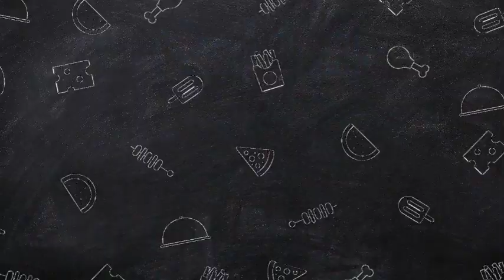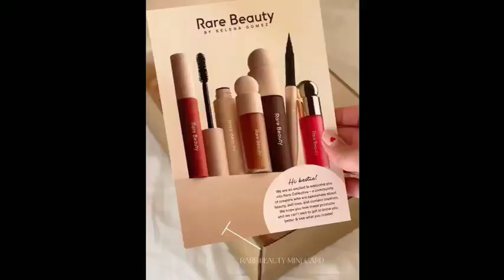Justin's Heartwarming Declaration: Selena Gomez Blushes as He Calls Her the Most Beautiful Woman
Navigating the Future
As Justin and Selena navigate the complexities of their renewed connection, the viewers eagerly anticipate what lies ahead.   Will this heartwarming declaration lead to a rekindled romance or a deeper friendship? Only time will tell, but one thing is for certain: the world is watching with bated breath, ready to witness the next chapter of their remarkable love story.